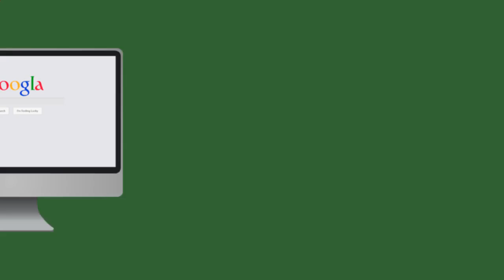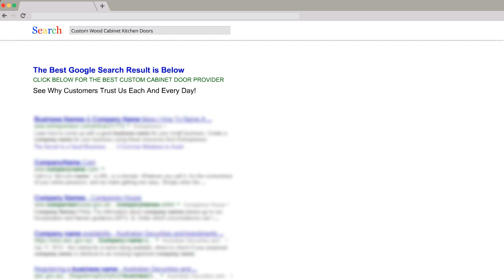Changing Kitchen Cabinet Doors